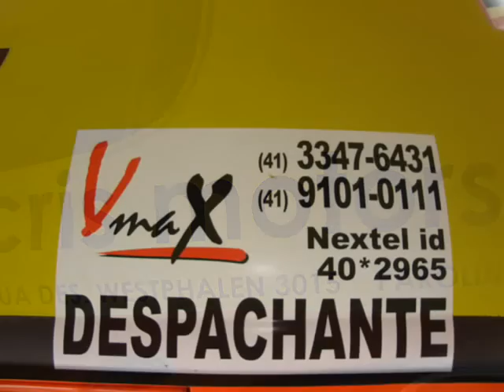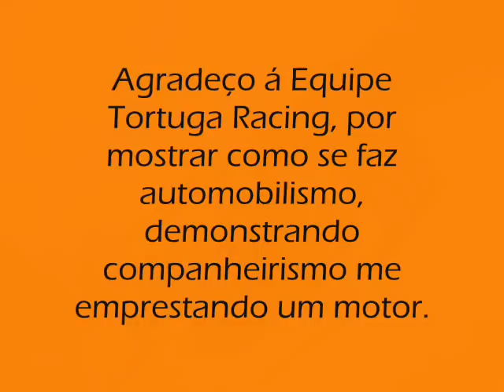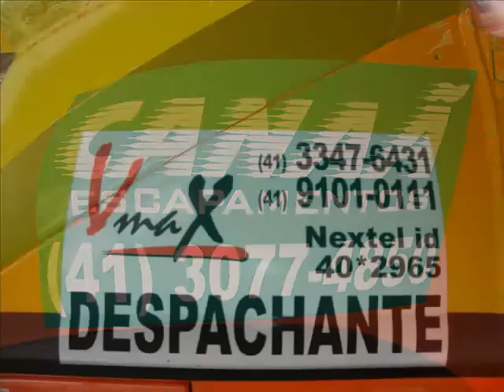1a ETAPA Paranaense de Velocidade na Terra 2010 - Fusca #99 Iwan Jr.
Um vídeo ondboard demonstrativo sobre a categoria Fusca Velocidade na 1ª Etapa do Campeonato Paranaense de Velocidade na Terra 2010. Apenas uma palhinha sobre o que podem esperar para este ano de 2010 (mas com certeza teremos melhores imagens) agora com uma nova equipe e com certeza muito mais competitivo. Nesta prova, infelizmente não consegui fazer a tomada de tempo no sábado devido a um problema no motor, coisa que graças a Equipe Tortuga Racing juntamente com o Piloto Carlos Juglair Jr., foi resolvido no sábado mesmo, possibilitando que eu largasse na corrida de domingo, porém em 16º lugar. Com um carro competitivo e ótimas ultrapassagens, consegui largar em 9º na 2ª bateria. Cheguei a ficar em 6º mas por um problema na barra de direção, infelizmente tive que abandonar a corrida.
Nesta temporada, teremos ótimas novidades, AGUARDEM...